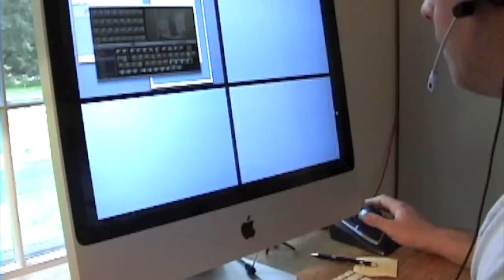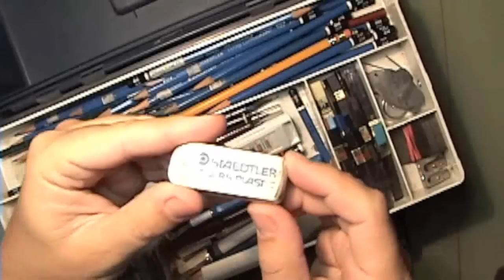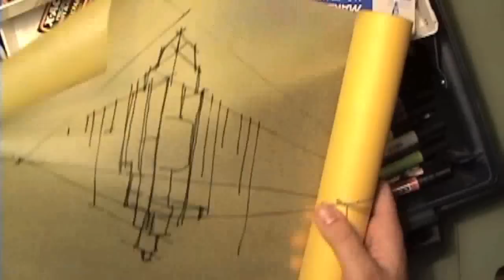The tools of an architect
Learn design with Doug Patt at his live virtual webcam studio.